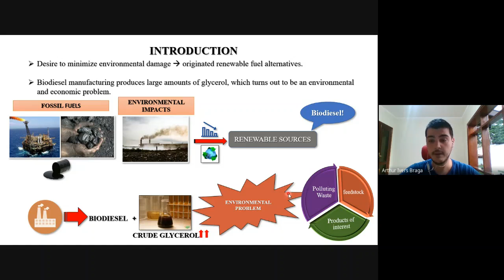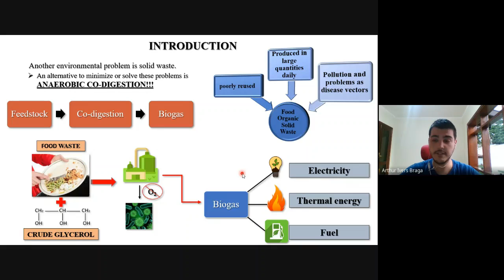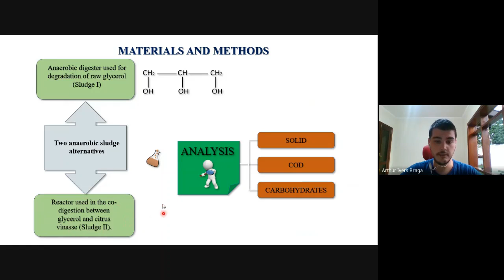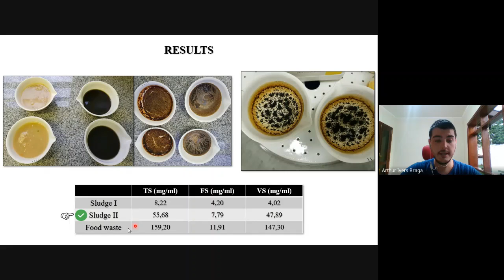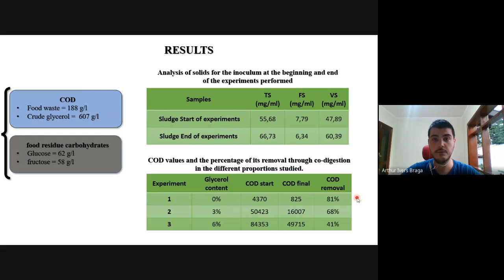396229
Apresentação de trabalhos Sigera